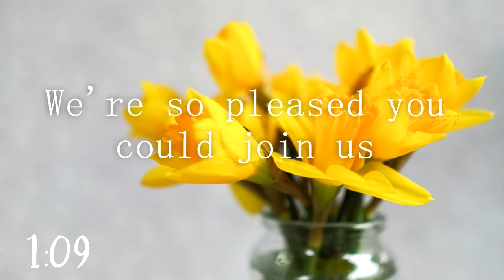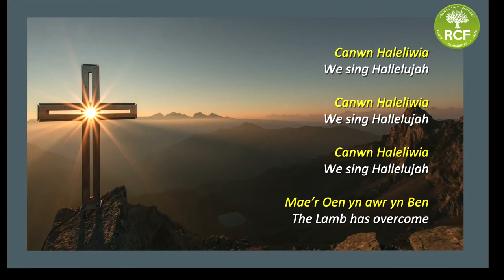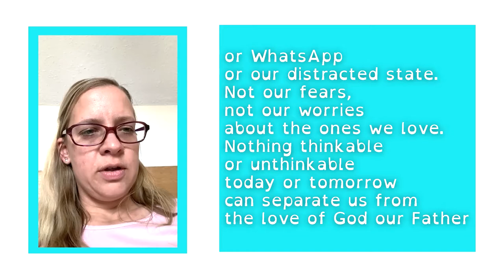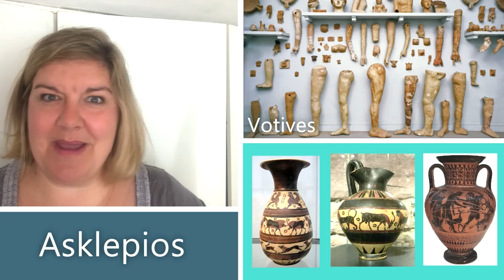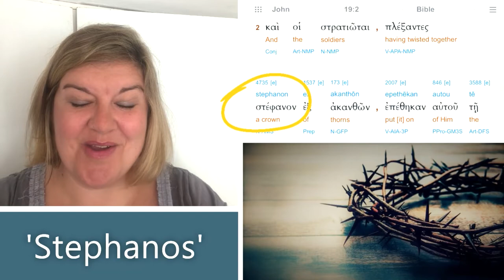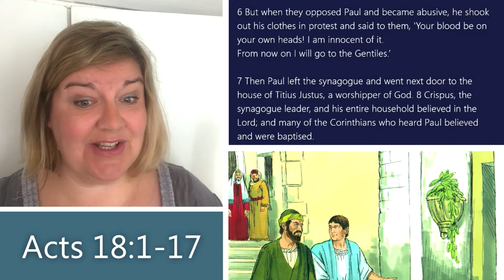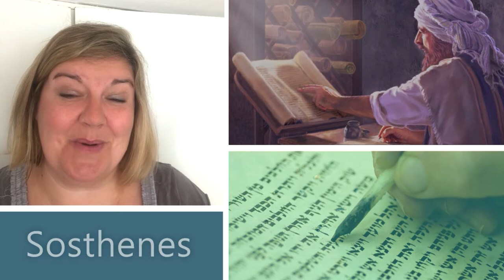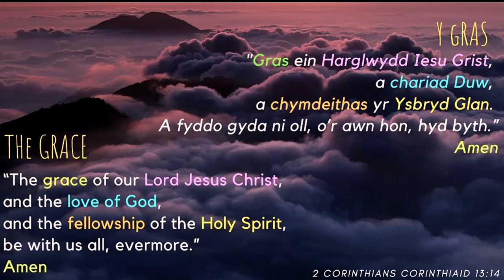RCF 9th May 2021 ~ Unquenchable Series Acts 18 ~ Ymunwch â ni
Join us ~ this Sunday 9th May.
Continuing on with our 'Unquenchable' series working through the book of Acts, this time with Ali Roberts. Acts/Actau 18:11-17.

Ymunwch â ni ~ Dydd Sul 'ma
RCF Church Sunday Gathering, North Wales / Gogledd Cymru.